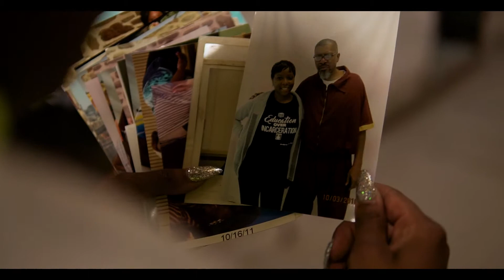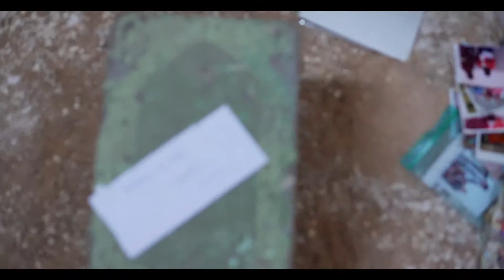“Daddy Issues” Starring Kristal Bush